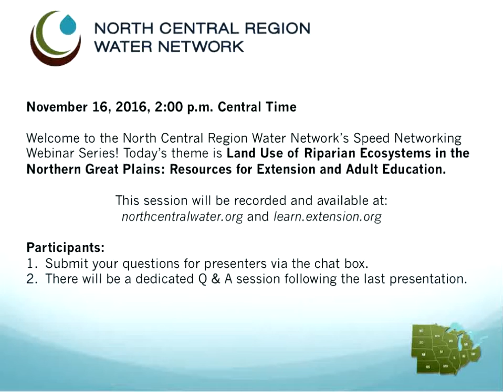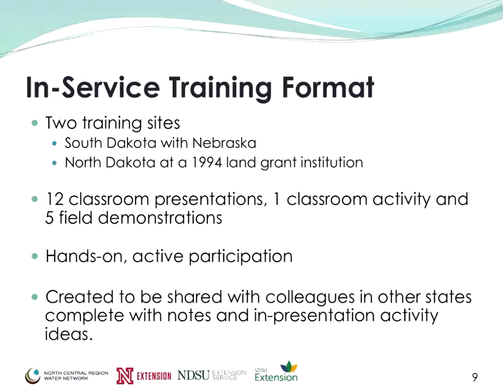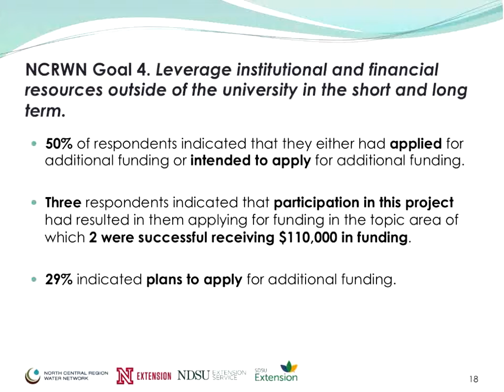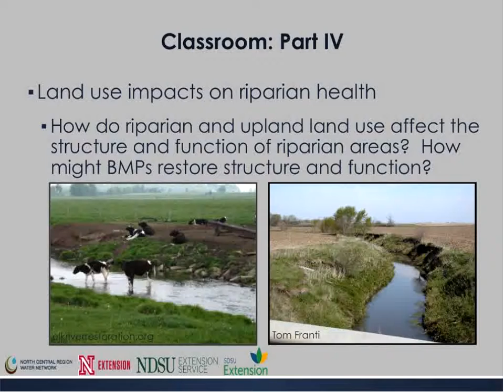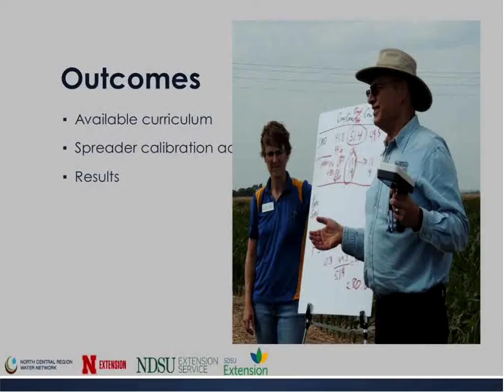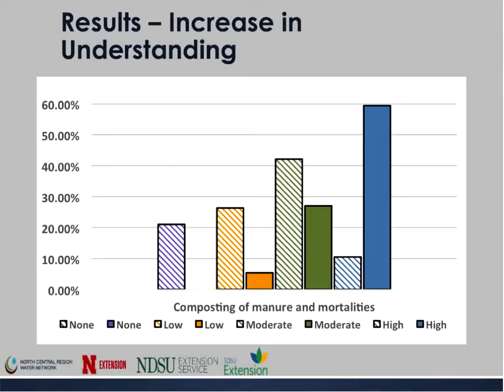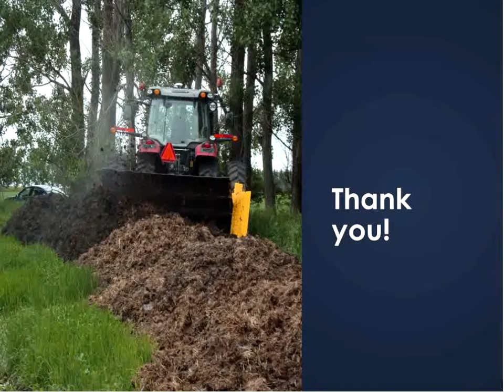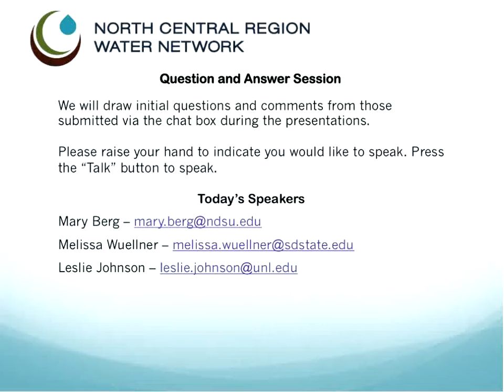Land Use of Riparian Ecosystems in the Northern Great Plains - The Current 23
November 2016 Webinar

Mary Berg, North Dakota State University - Land Use of Riparian Ecosystems in the Northern Great Plains: Empowering our Educators

Melissa Wuellner, South Dakota State University - the Basics of Land Use Change and Riparian Management for Extension Professionals

Leslie Johnson, University of Nebraska-Lincoln - Nutrient and Manure Management: Activities to Enhance the Learning Experience